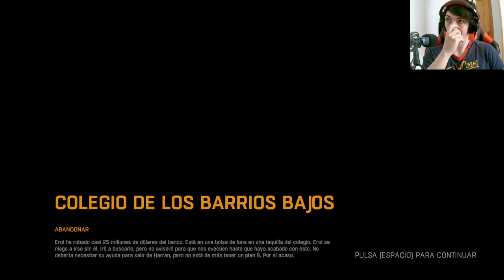Dying Light: Encuentro de los Tres Botes de Pintura en la Zona de Cuarentena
En este episodio de Dying Light, sigue la pista de los tres botes de pintura desaparecidos en la zona de cuarentena. Únete a la lucha contra los zombies mientras buscas pistas y te enfrentas a peligrosos enemigos en tu camino hacia la recuperación de estos valiosos objetos.